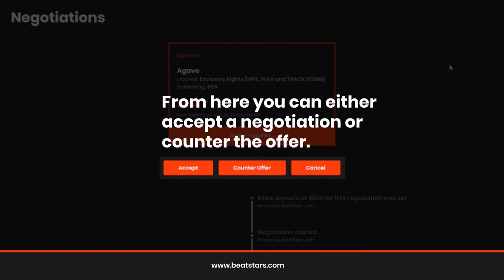How To Manage Your Negotiations On BeatStars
- Learn how to manage your negotiations on BeatStars.